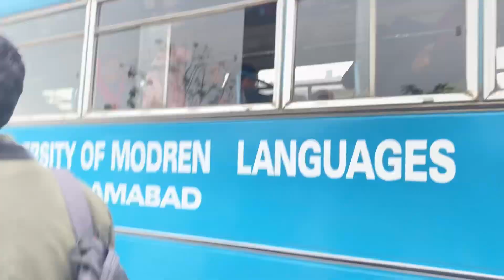Uni to I8 Markaz | numl Islamabad | life of Islamabad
Hey everyone! Join me as I explore campus life, share study tips, and dive into the incredible experiences that come with being a university student. From dorm room tours to epic campus events, I'll show you all the ins and outs of university life. Get ready for a fun-filled vlog series that will inspire and entertain you.